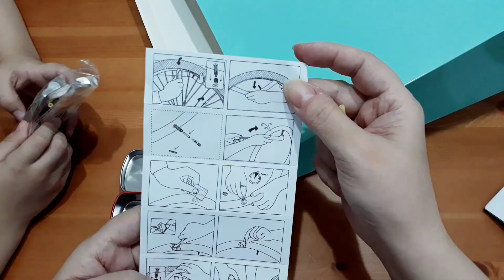Busta XL Tiger da aprire insieme 🐯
Per oggi un'apertura Busta "Bambino" ma... saranno tutti articoli per bambino?

🥁📣 I commenti non attinenti al video saranno ignorati e cancellati. Grazie.

Alla prossima